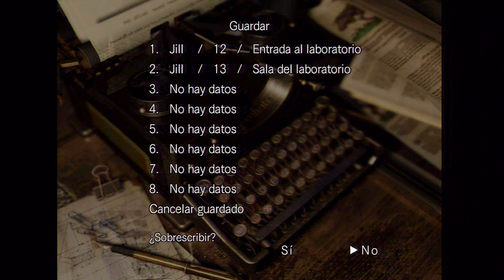Resident evil HD Remaster (Ps3) Campaña Jill | Capitulo 13 - ¡A por el Tyrant!